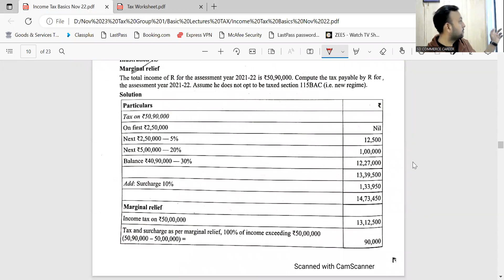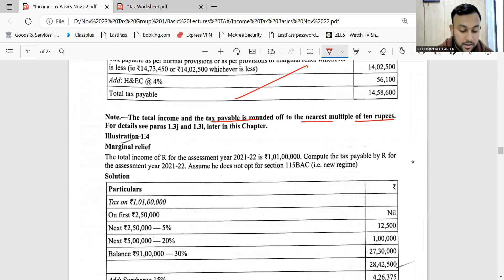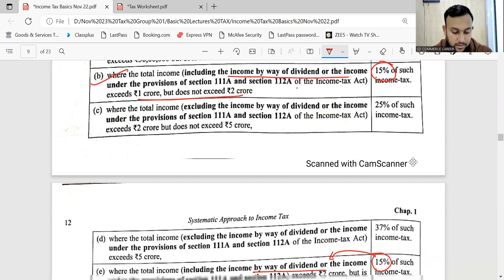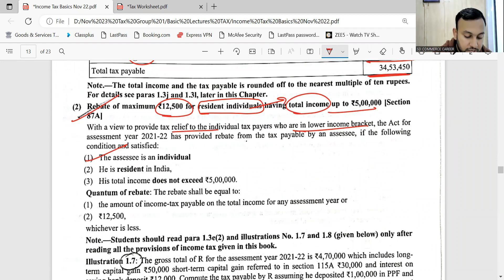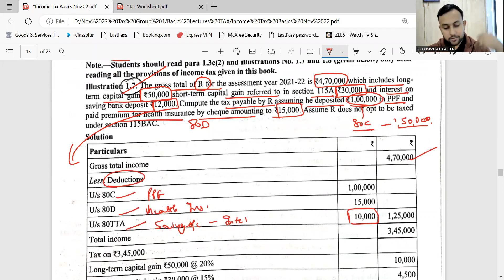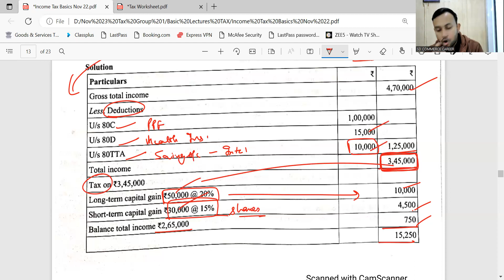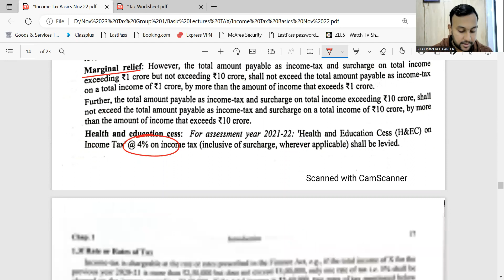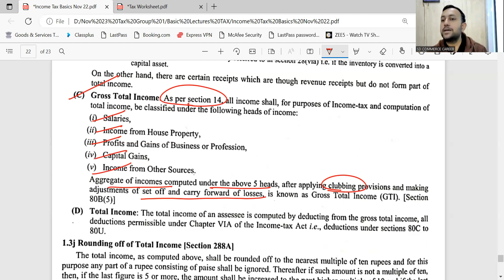Income Tax Demo 6 || CA INTER NOVEMBER 2023